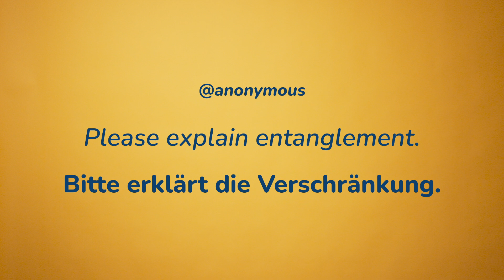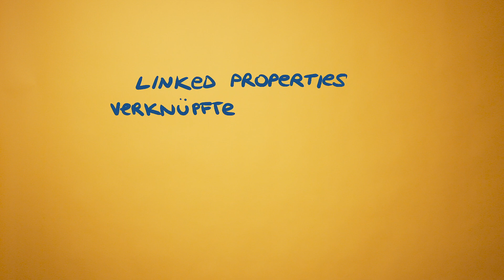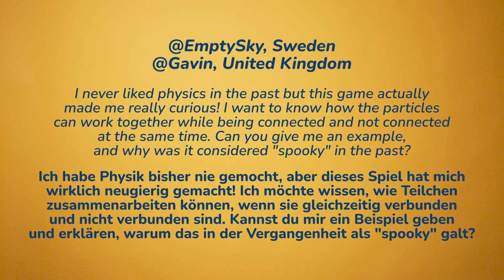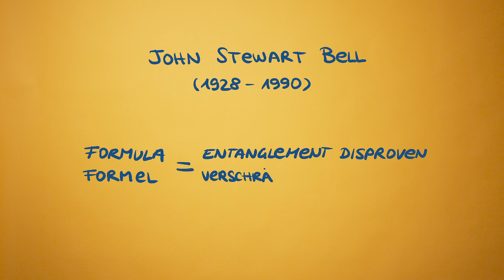QUANTube #6 Entanglement & quantum cryptography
Spooky quantum world? In the sixth episode of the QUANTube video series , Pablo introduces you to the strange connection between particles - called "entanglement". The PhD student in Theoretical Physics shows you how amazing quantum physics can be. He also reveals how entangled quanta are created, what they have to do with Albert Einstein, why they are considered a booster for more computing power - and are the basis for quantum cryptography.

“QUANTube – science break” is a video series connected to the mobile game “Kitty Q – a Quantum Adventure” created by the Cluster of Excellence ct.qmat of the TU Dresden and the University of Würzburg.

Since the release of the Kitty Q app created by the Cluster of Excellence ct.qmat and prize-winning app designer Phillip Stollenmayer, more than 800 questions of users from around the globe have reached us. From January to December 2022, these questions will be answered in our QUANTube series by young scientists from Würzburg and Dresden.

Do you have a burning question about quantum physics? Then solve the brain teaser puzzles in the mobile app “Kitty Q” and send us your question!